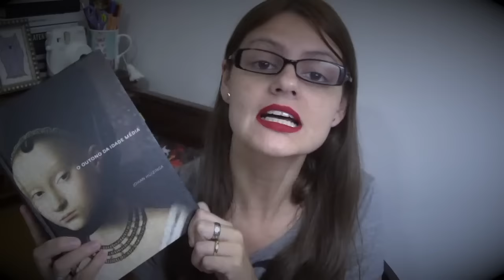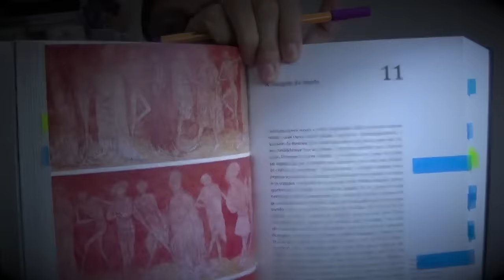A Imagem da Morte - [ O Outono da Idade Média ] #11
Olá Leitores!

* Link para compra

OBS: Os comentários foram bloqueados para evitar o ódio excessivo de algumas pessoas que não aceitam outras opiniões.